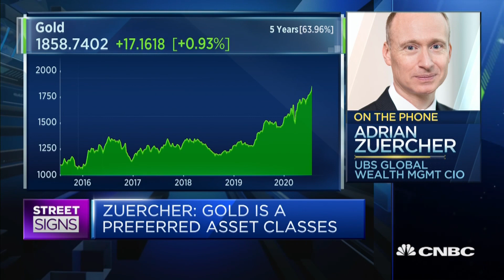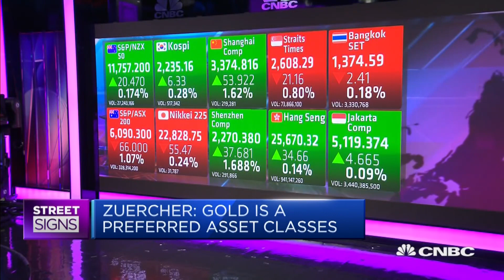Safe-haven gold could 'pretty soon' top $1900: UBS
Adrian Zuercher of UBS Global Wealth Management says gold is still a preferred investment play which he expects to cross $1900 by year end, while providing a good hedge against inflation and any Covid-19 second wave.